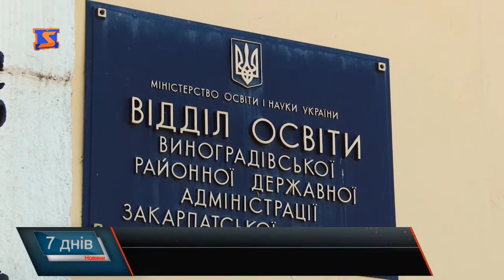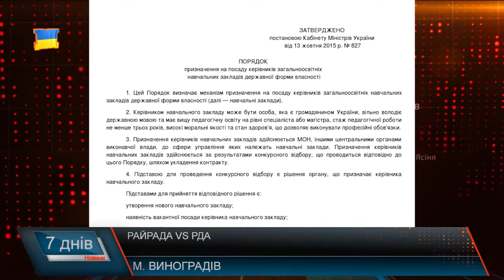Виноградівська райрада та РДА по різні сторони барикад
Освітню галузь Виноградівщини райрада і РДА хочуть аполітизувати, у кожної свої бачення з цього приводу. Уже протягом року районні депутати намагаються домогтися того, аби на в районі директорів освітніх навчальних закладів обирала спеціальна комісія на конкурсному рівні. Чому така ініціатива блокується та що треба доопрацювати в сюжеті.